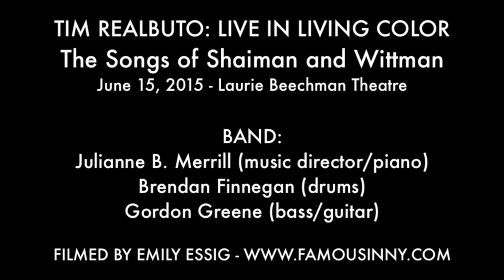Paul Mitchell Wilder with Natalie Ballenger - "It Takes Two" (Hairspray)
TIM REALBUTO: LIVE IN LIVING COLOR
The Songs of Shaiman and Wittman
June 15, 2015 - Laurie Beechman Theatre

BAND:
Julianne B. Merrill (music director/piano)
Brendan Finnegan (drums)
Gordon Greene (bass/guitar)